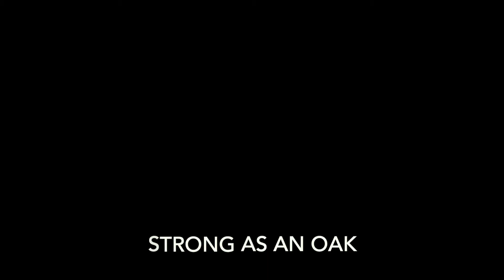Owens Corning Duration in Sedona Canyon